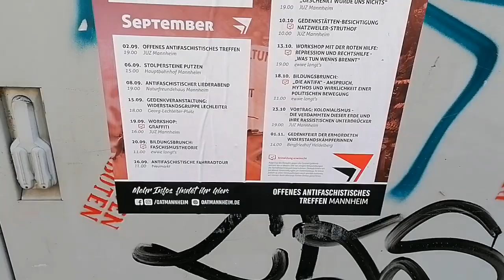Graffiti-Workshop offensichtlich dringend notwendig. Mannheim städtisches Angebot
☝🏻 Banküberweisung an Jürgen Felger DE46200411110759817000, Verwendungszweck: "WIM-Spende". Weil ich Kosten habe und wirklich unabhängiger Journalismus bezahlt werden sollte. Außerdem: Youtube-Monetarisierung fällt gerne mal flach

🎯 politische Aufdruck auf Textilien und Aufkleber Bitte nur über einen Link mit der ID=32 am Ende. Die schon länger Bestimmenden sehen eine Gefahr, wenn wir andere erreichen.